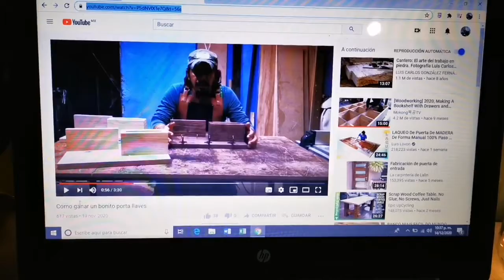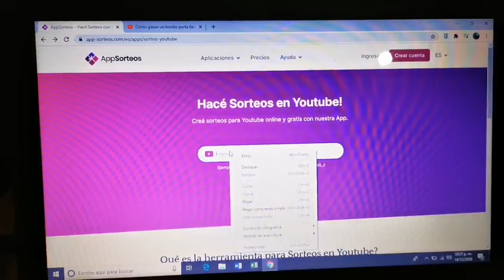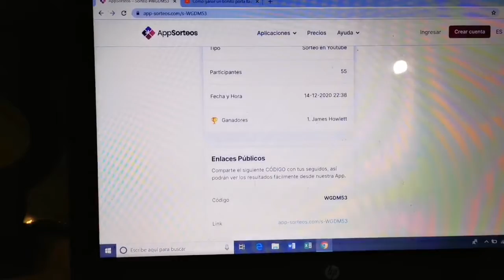Primer sorteo del canal felicitaciones al ganador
Primer sorteo para todos los suscriptores de este canal, felicitaciones al ganador